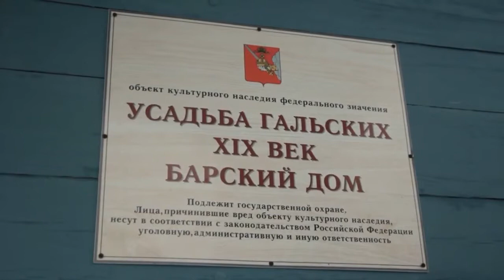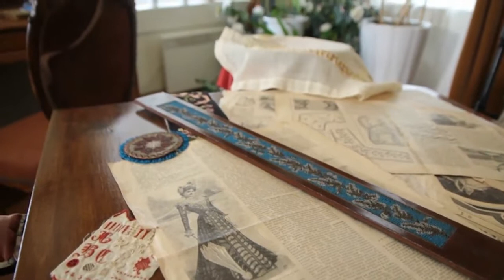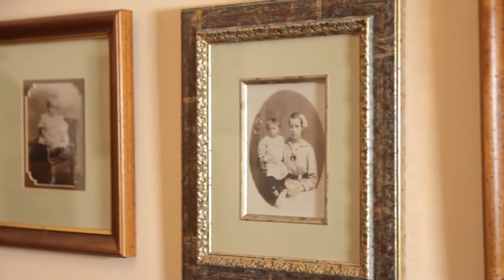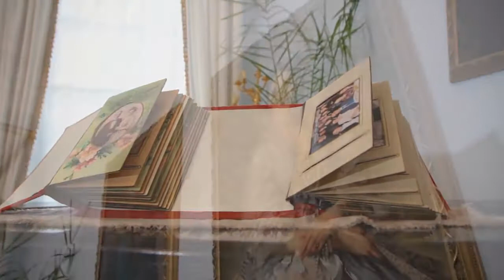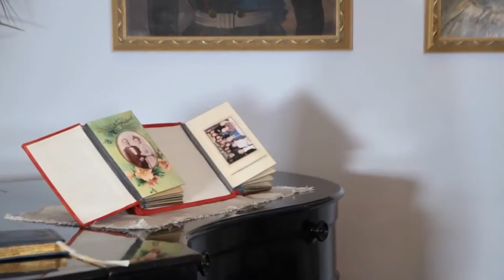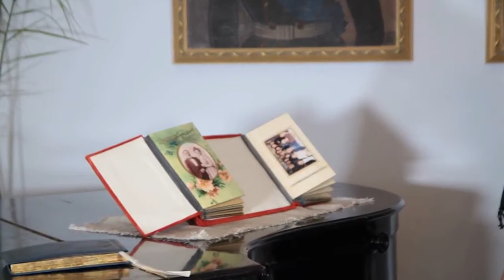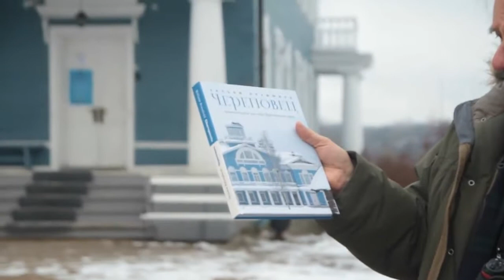Иностранный член РААСН Уильям Крафт Брумфилд об усадьбе Гальских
Профессор из США, иностранный член РААСН Уильям Брумфилд провел видеоэкскурсию по усадьбе Гальских в Череповце